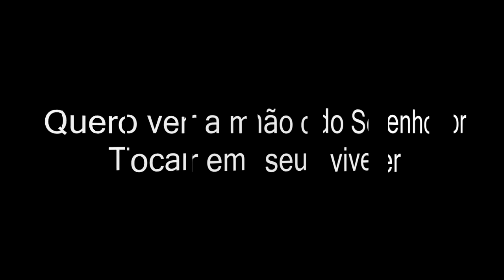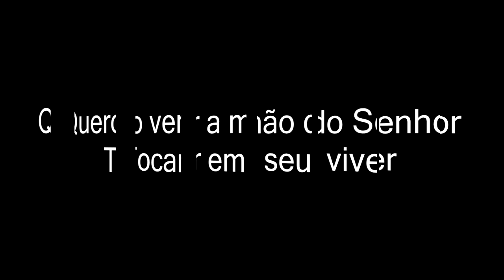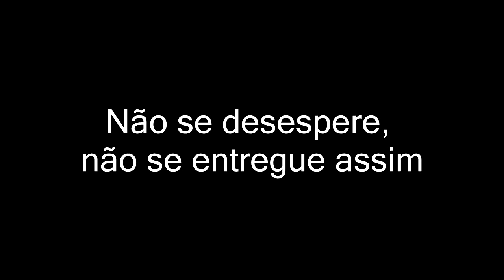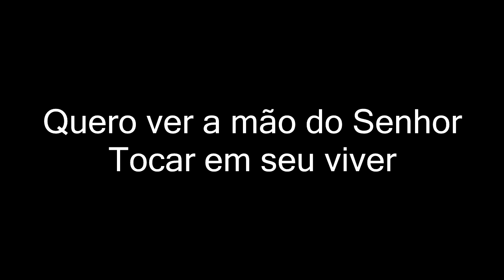A MÃO DO SENHOR Os Gauchinhos De Deus ( PLAYBACK LEGENDADO )